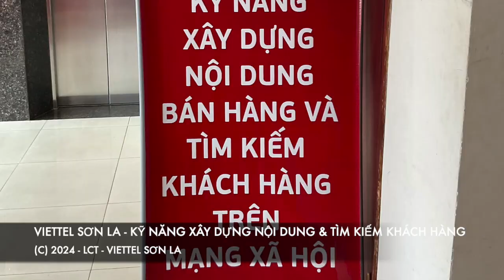Khóa đào tạo Xây dựng nội dung bán hàng & Tìm kiếm khách hàng - Viettel Sơn La - LCT X Phan Anh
Khóa đào tạo Xây dựng nội dung bán hàng & Tìm kiếm khách hàng - Viettel Sơn La - LCT X Phan Anh (Tháng 10/2024).

Trụ sở: 3A/19, 59 Lê Đức Thọ, Nam Từ Liêm, HN